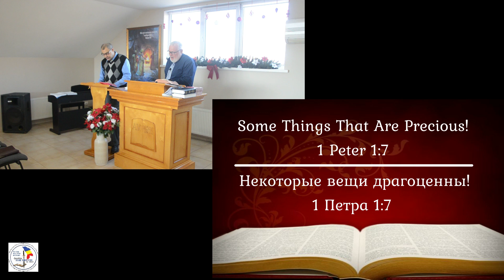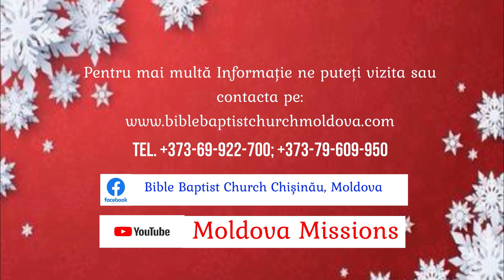31.12.23. | Sunday Service: Some Things That Are Precious - 1 Peter 1-7